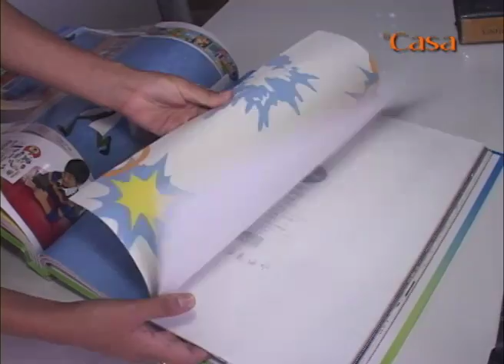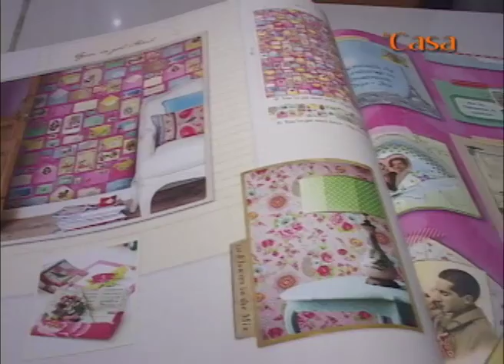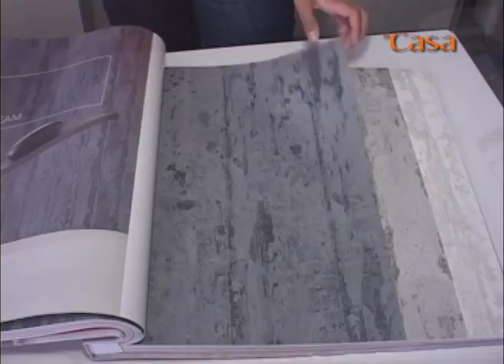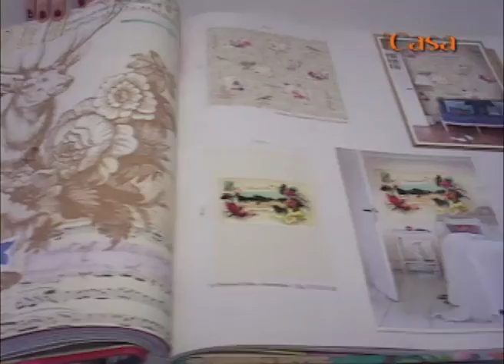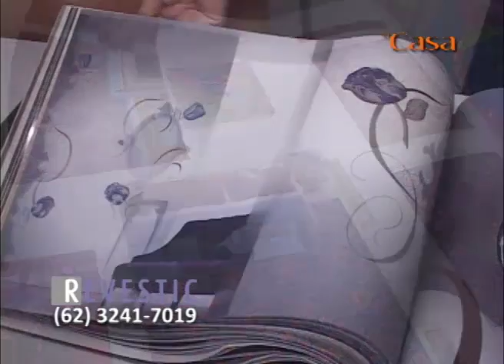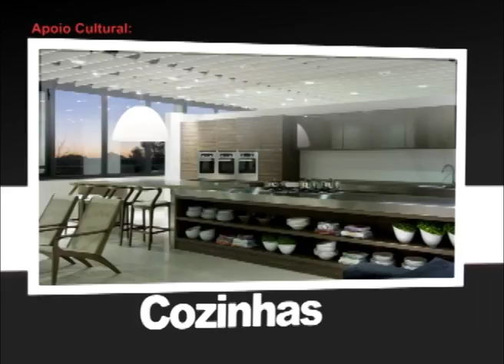PROGRAMA DI CASA N° 158 - 2° BLOCO 10 06 12